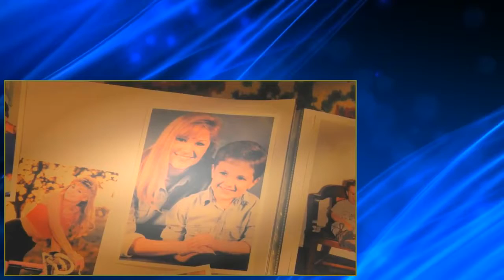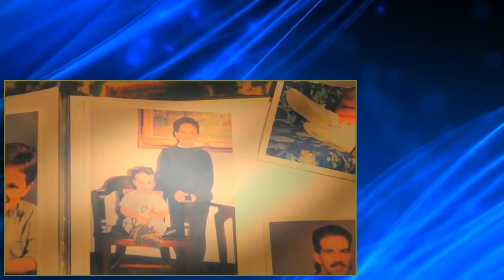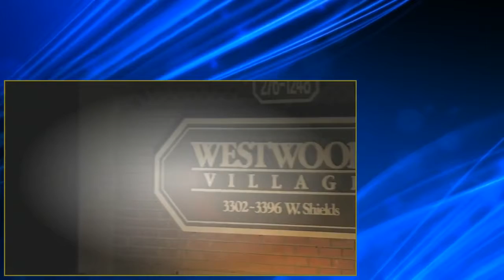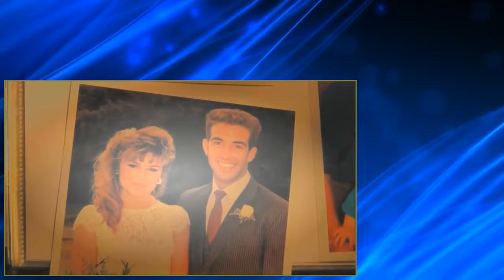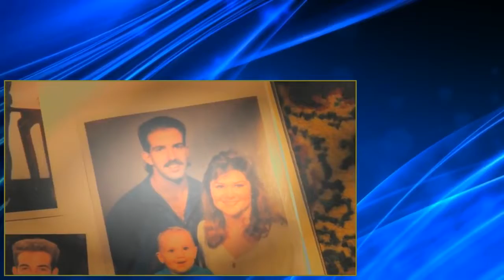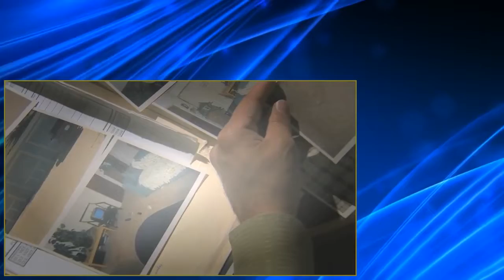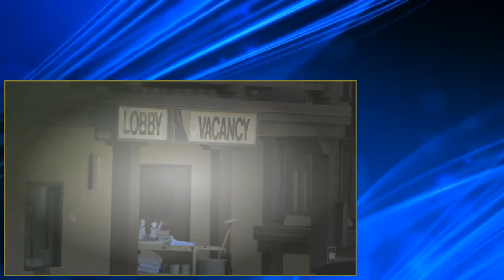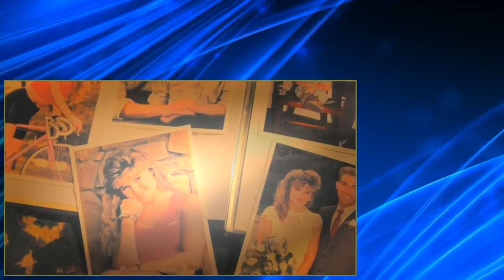Forensic Files 13x17 HDTV Fashion Police